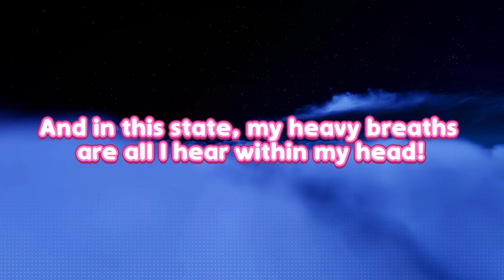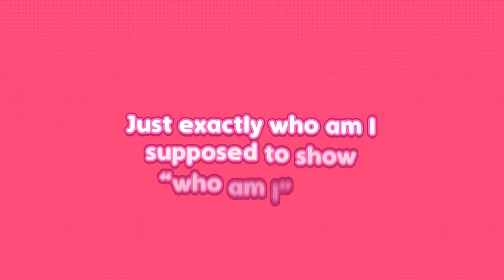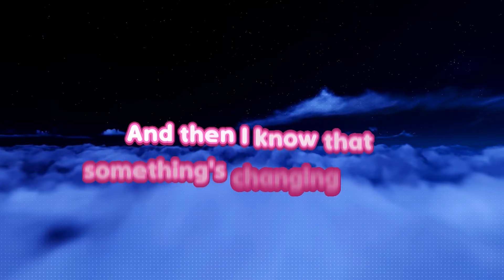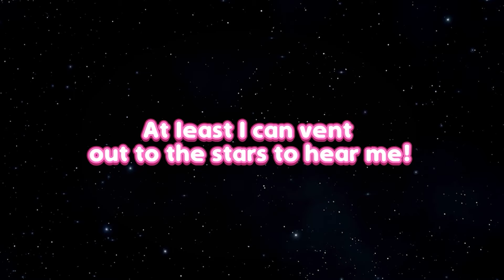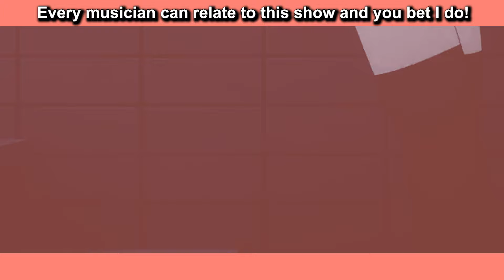Guitar, Loneliness and Blue Planet | BOCCHI THE ROCK! [ENGLISH COVER]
Cause I'm singing just like the fool I'm meant to be! Check out Megami33's newest cover from Bocchi The Rock!, "Guitar, Loneliness and Blue Planet!":D

This was such a blast to work on, especially since I'm such a fan of the show! Fun fact, was having trouble with the elixir chunk of the lyrics, but there's a Japanese company that makes guitar strings called Elixir. Though, musicians probably knew that, but still lol I also just relate to Hitori so much, but she is definitely the extreme of anxiety. It's obvious she wrote this song from her point of view, trying to vent out her struggles while wanting to enjoy her passion. Sometimes though, you just gotta push on through and have good support in order to follow your dreams! Anyway, hope you enjoyed this! Definitely considering more Bocchi The Rock songs in the future! X3

Song: Guitar, Loneliness and Blue Planet (Full-Size Remix)
Original vocals by Kessoku Band
Vocals/English lyrics by Megami33
English translation by Aaron The Harbinger

Let's chat about anime and more on my Moonie discord server! :D

**THANKS AGAIN DUDES!!!**
CAN I USE THESE LYRICS OR MP3?

Sure! Just as long as it's for non-profit use! Please ask, give credit, and link back to this video! Thanks, and enjoy! :)

THANKS TO MY MOONIE PATRONS! YOU ALL HELPED MAKE THIS COVER POSSIBLE! LOVE YA!!!